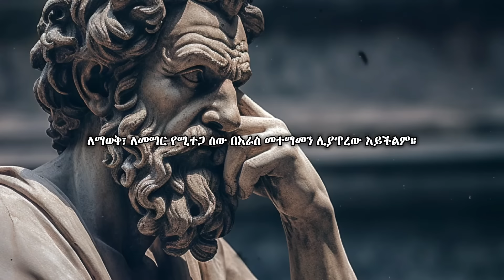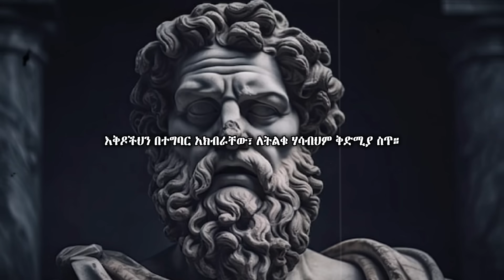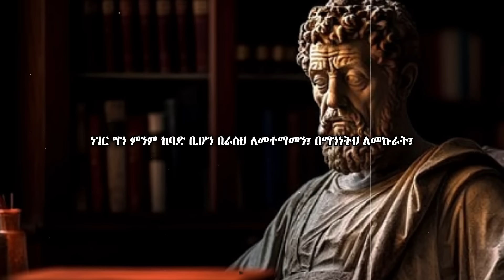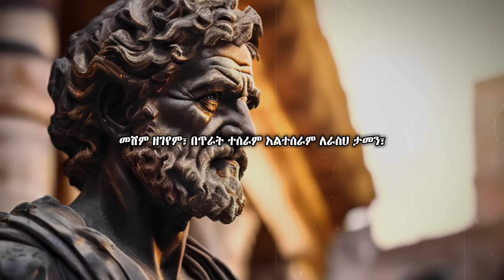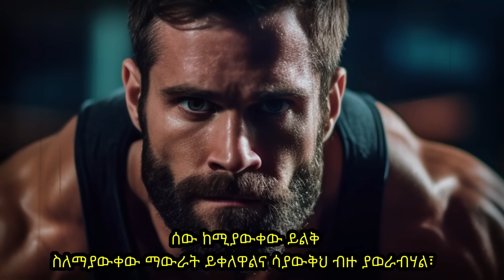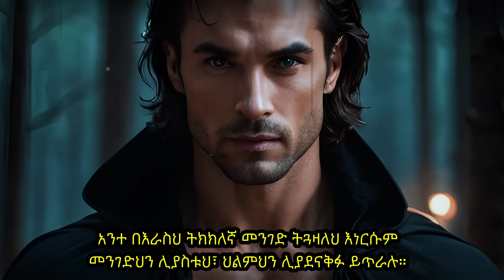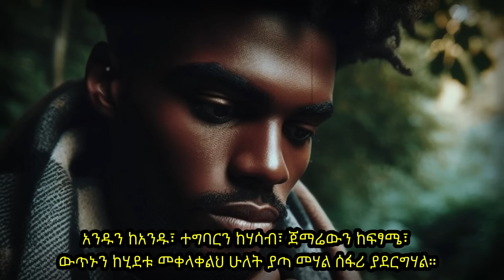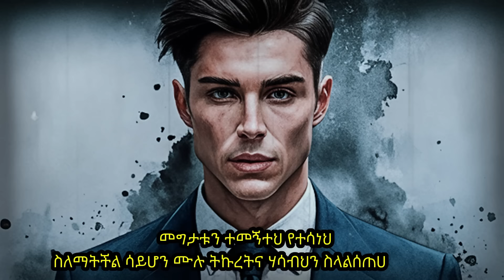ለምን በራሳችሁ መተማመን አቃታችሁ? ስለማታውቁት ነገር አታውሩ! | ድንቅ የህይወት ትምህርት | Inspire Ethiopia| MIKRE AIMRO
ትኩረታችሁን አትበትኑ!

Comment ያስቀምጡልን!እናመሰግናለን! 🙏🙏🙏

Track Name. inaudio - Infraction - Majestic Vision
inaudio - Infraction - Action
inaudio - Infraction - Rebellion

motivational
 አነቃቂ ጥቅሶች
አነቃቂ ንግግሮች
 አነቃቂ ዘፈኖች
 አነቃቂ አጭር ልቦለድ
 አነቃቂ ቪዲዮ
motivational ethiopia
motivational music
motivalional
motivationalmotivalional
motivational speech
motivalional songs
motivational short story
motivational video
 ethiopia
motivation
motivate
motivation video
motivate molivate
motivational eshetu
manyazewal motivational
manyazewal eshetu
manyazewal eshetu in schoolkeysofmoon
inspire ethiopia
inspire people
manyazewalinspire ethiopia